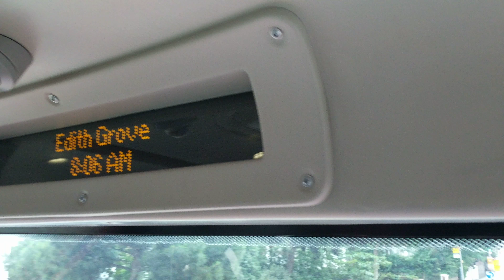Bus 14 Putney Heath from C & W Hospital, London, 2017-07-01